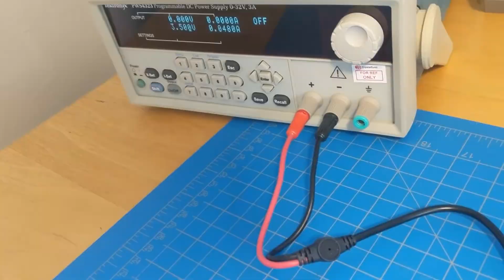Getting Started with Graphic LCD and Breakout Board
This video will help with bringing up any of the graphic LCDs in the CFAG12864U3 or CFAG12864T3 families with the use of our CFA10110 breakout board.

If you don't have the CFA10110 breakout board, the DIY Transparent Display video include a bring up of this display with a generic breakout board